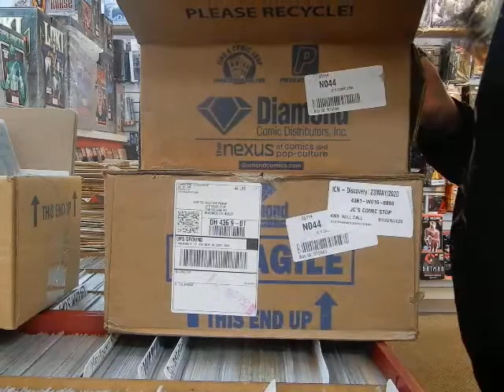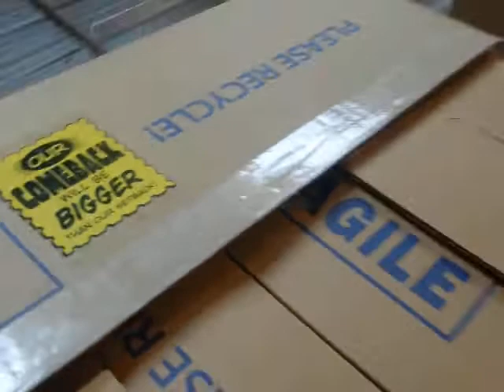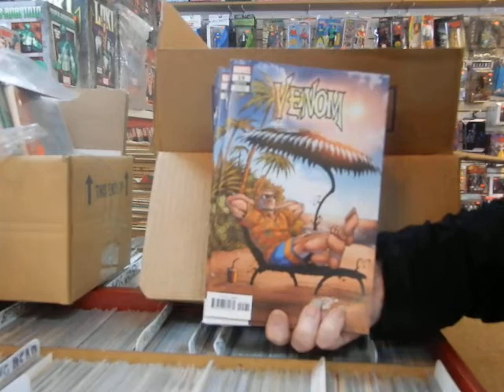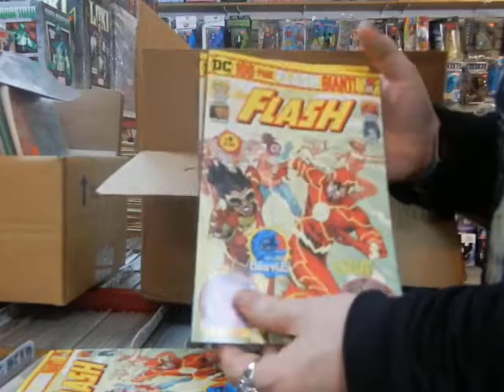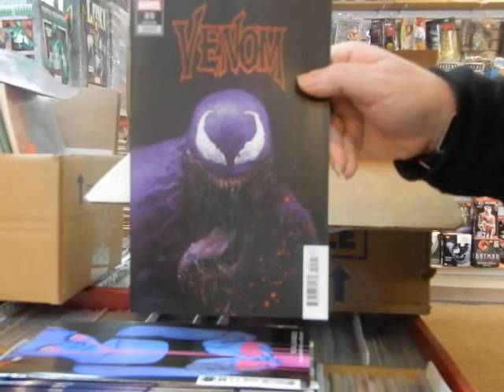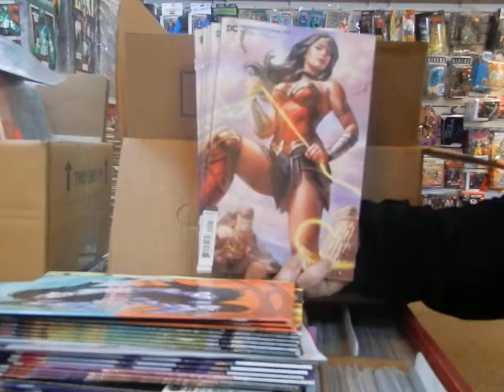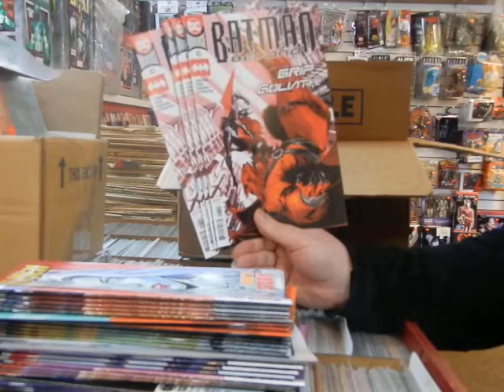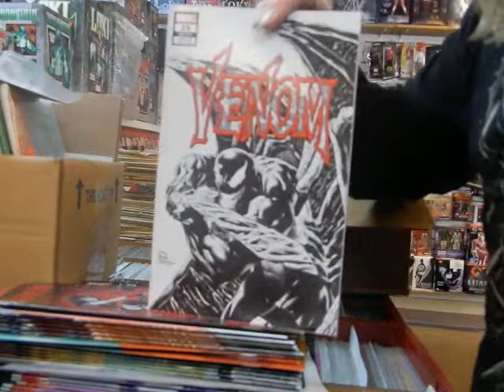New Comics 5/26 Venom #25 Amazing Spider-Man Flash Wonder Woman @ JC'S Comic N More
Videos not intended for children. Video #710 New comics this week! May 26, 2020 @ JC'S Comics N' More: Your Pop Culture Super-Store 6725 W Central Ave Toledo, OH 43617 , e-mail & Follow JC'S on Instagram @ jcscomicsnmore.